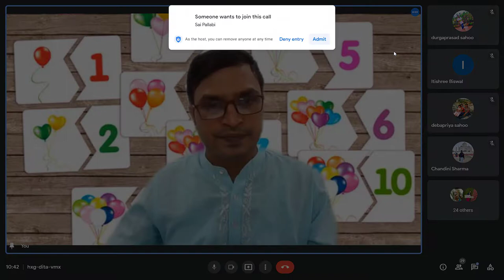Educational Contribution of Froebel, Part - 2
Recording of the online class taken for the M.Ed. 1st Semester students of University Department of Teacher Education (UDTE), Utkal University
Topic of Discussion: Educational Contribution of Frobel: Part 2